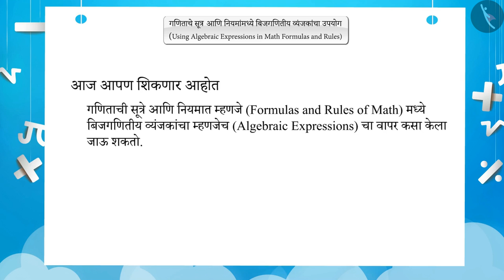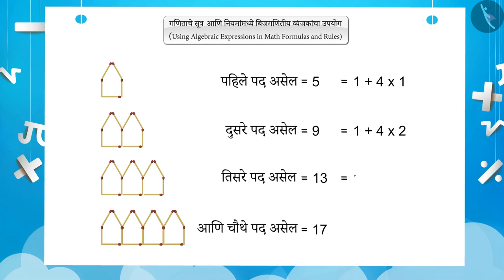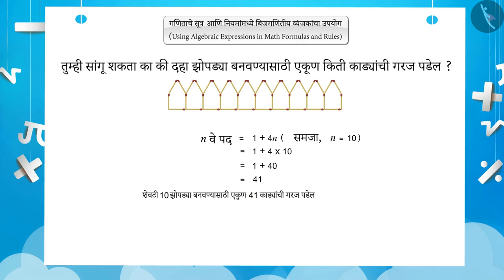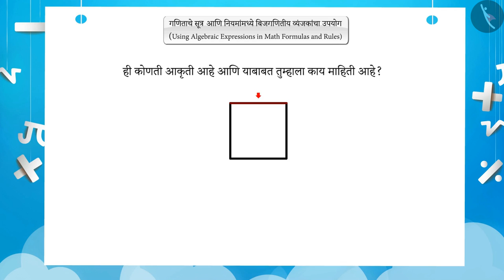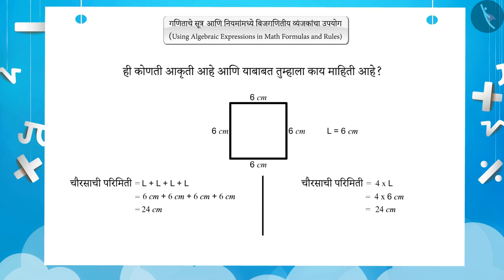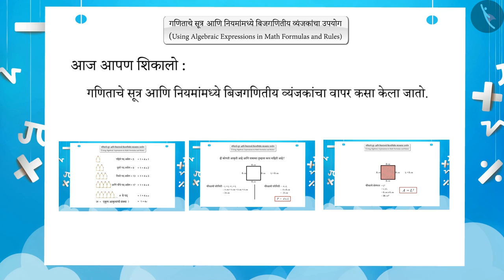सूत्रे आणि नियमात बैजिक राशींचा उपयोग|Part1/3|Algebraic expressions:Formulas& rules|Marathi|Class7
सूत्रे आणि नियमात बैजिक राशींचा उपयोग|Part1/3|Algebraic expressions:Formulas& rules|Marathi|Class7 | बीजगणित | कक्षा 7 | NCERT | बैजिक राशी

Using algebraic expressions in math formulas and rules | Algebra | Grade 7 | NCERT | Algebraic expressions

Welcome to part 1 of Using algebraic expressions in math formulas and rules. In this video, we will discuss the concept of Using algebraic expressions in math formulas and rules.